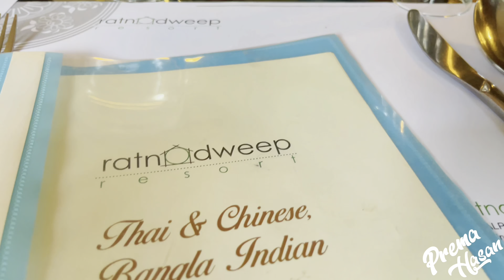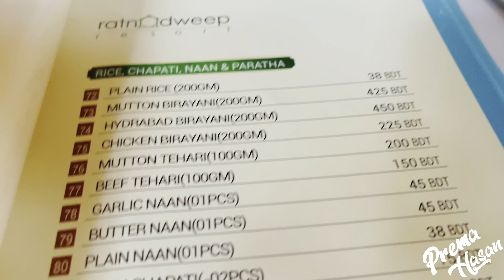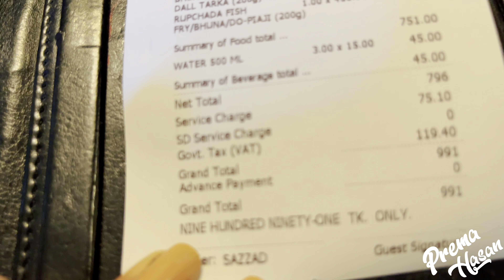A Beautiful Resort in Pabna | Ratnodweep 5 star Resort |Travel vlog|Part 1|Expectation Vs Reality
A Beautiful Resort in Pabna | Ratnodweep Resort |Travel vlog|Part 1|Expectation Vs Reality

This resort is located in the heart of Pabna, Ratnodweep Resort is a wonder in the surrounding of lavishing greenery. Equipped with all modern state of art Amenities and Facilities, Ratnodweep Resort is the first ever Five Star Resort in Pabna which have 46 spacious guest rooms, including 1 suites.

Address:Dhaka,Pabna highway road Jalalpur,pabna 6600

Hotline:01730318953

Feature &Facilities:
Room type:
1)Executive-10,044 tk/night
2)Deluxe Tripple-11,120
3)Super deluxe-8120

*Complementary Breakfast
*Swimming pool with zacuzzi(with change room)maximum 2 hrs
*Restaurant service charge10% & vat 15%
*Check in-2.00 pm ,check out-12.00 pm
*pick up service:Car & mini bus

personal rating:4 star